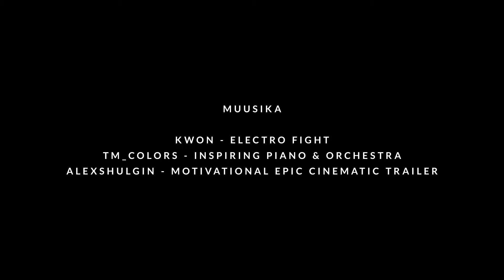Husky - The Sweetest Dreams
Commercial video for Husky hiking equipment. Filmed in October 2020, completed in January 2021.

Shot at various locations in Estonia: Viimsi, Valgemetsa, Ontika, Vitipalu, Poruni, Jägala, Treppoja, Süvahavva, Purekkari, Pakri, Laeva.

Author: Rain Jaaksoo
Hiker: Taavi Tänav

Used equipment: Fujifilm XT-3, DJI Mavic 2 Pro

Music

TM_Colors - Inspiring Piano & Orchestra
Licensed from Envato Elements

alexshulgin - Motivational Epic Cinematic Trailer